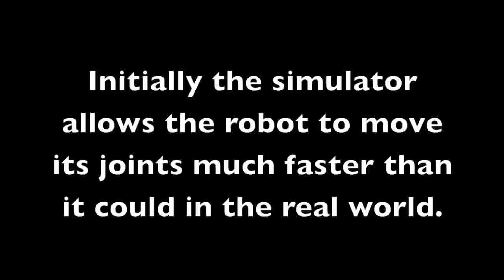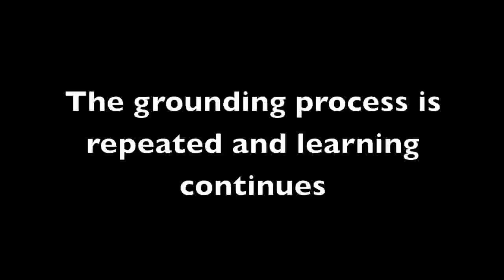Grounded Action Transformation for Robot Learning in Simulation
Grounded Action Transformation is a simulator grounding method which allows robotic skills learned in simulation to carry over to the real world.